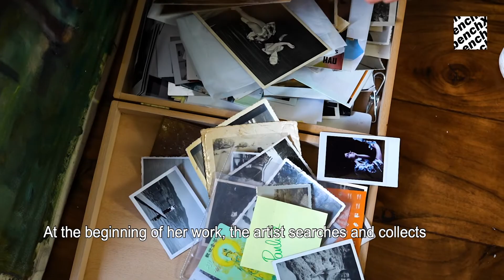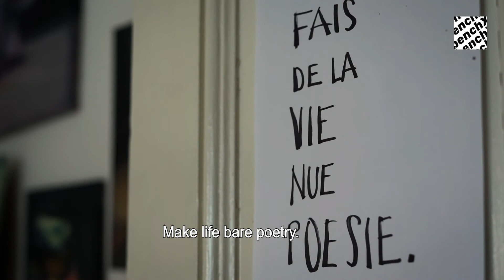Pauline Zenk - Short video portrait of an artist